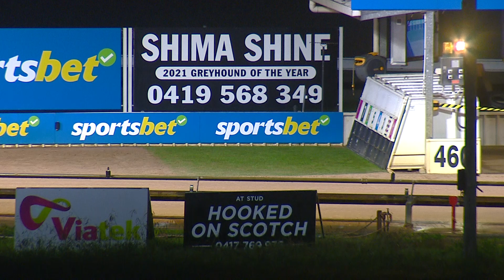WGL TUE 09 MAY 23 R8